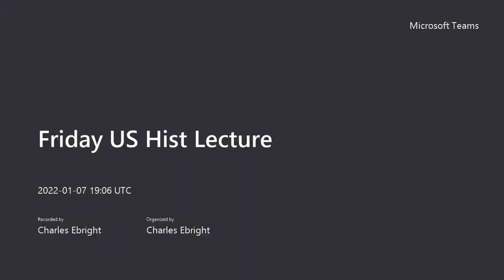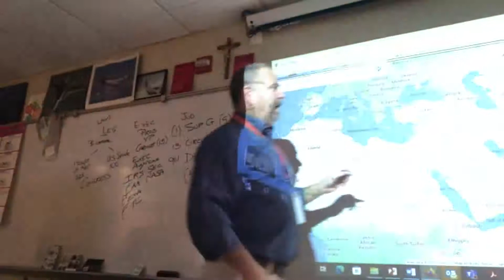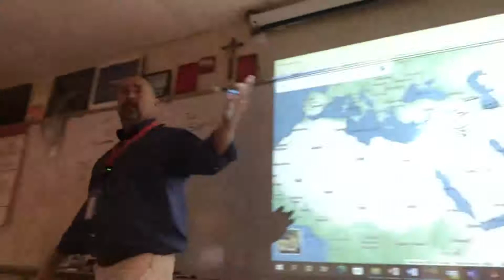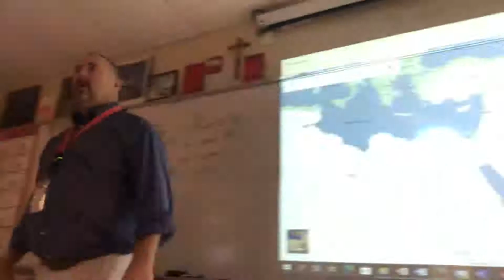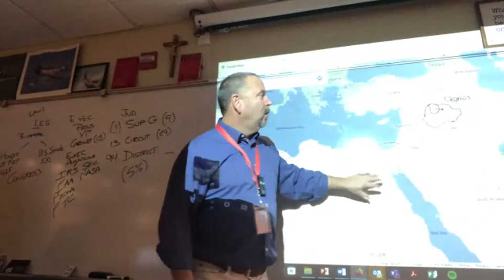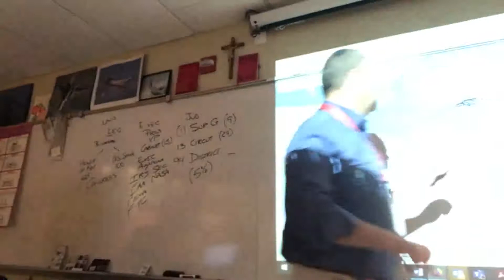Friday US Hist Lecture 1 7 22